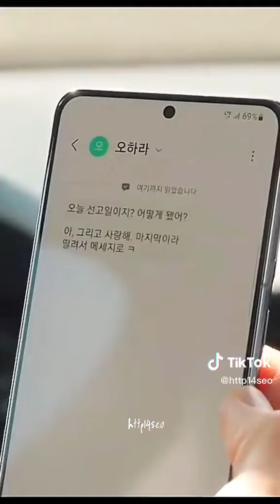that last confession 🥲 Kang sora acting is so good👍 drama : stranger again😊